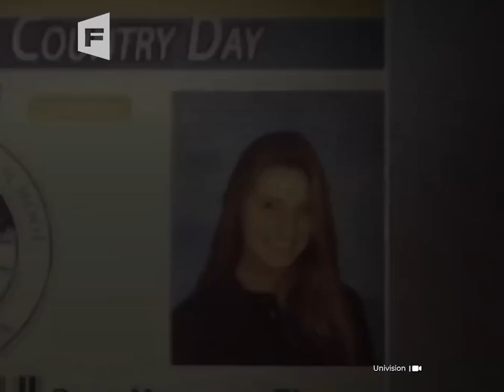Lele Pons soportó crueles burlas a su físico: así fue su transformación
A Lele Pons, la ahora esposa de Guaynnaa le decían que era "fea": escribieron una canción para burlarse de su físico y ella impactó a todos con su mensaje de amor propio.